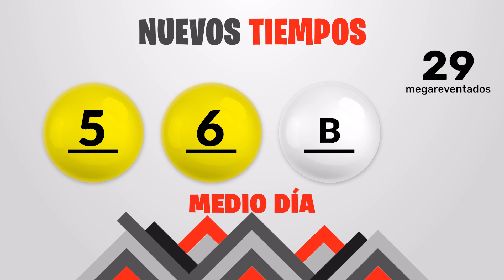Sorteo 1:00pm Nuevos Tiempos y 3 Monazos Medio día del lunes 13 de noviembre del 2023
Resultados Nuevos Tiempos y 3 Monazos del día Lunes 13 de Noviembre
Resultados de Nuevos Tiempos lunes trece de Noviembre de 2023
Resultados de las loterias de Costa Rica del lunes trece de Noviembre de 2023
Resultados del sorteo trece de Noviembre
Qué número jugó en nuevos tiempos el lunes trece de Noviembre de 2023
Qué número jugó en 3 Monazos el lunes trece de Noviembre de 2023
Sorteo de nuevos tiempos lunes trece de Noviembre de 2023
Sorteo de las loterias del lunes trece de Noviembre de 2023
Sorteo Nuevos Tiempos 1:00PM
Sorteo 3 Monazos 1:00PM
Sorteo Premia 2 1:00PM
Tica 13 de Noviembre
Tica de 13 de Noviembre
Loterias Ticas del 13 de Noviembre
loterias de Costa Rica del dia lunes 13 de Noviembre de 2023

Nuevos Tiempos 1:00PM Medio dia
Nuevos Tiempos 1:00PM Medio dia hoy
Nuevos Tiempos 1:00pm Medio dia resultados
Nuevos Tiempos 1:00pm Medio dia resultados hoy

Nuevos Tiempos 1:00pm Tarde
Nuevos Tiempos 1:00pm Tarde hoy
Nuevos Tiempos 1:00pm Tarde resultados
Nuevos Tiempos 1:00pm Tarde resultados hoy

3 Monazos 1:00pm Medio dia
3 Monazos 1:00pm Medio dia hoy
3 Monazos 1:00pm Medio dia resultados
3 Monazos 1:00pm Medio dia resultados hoy

3 Monazos 1:00pm Tarde
3 Monazos 1:00pm Tarde hoy
3 Monazos 1:00pm Tarde resultados
3 Monazos 1:00pm Tarde resultados hoy

3 Monazos 1:00pm Medio dia
3 Monazos 1:00pm Medio dia hoy
3 Monazos 1:00pm Medio dia resultados
3 Monazos 1:00pm Medio dia resultados hoy
Nuevos Tiempos 1:00 PM Medio dia
Nuevos Tiempos 1:00 PM Medio dia hoy
Nuevos Tiempos 1:00 pm Medio dia resultados
Nuevos Tiempos 1:00 pm Medio dia resultados hoy

Nuevos Tiempos 1:00 pm Tarde
Nuevos Tiempos 1:00 pm Tarde hoy
Nuevos Tiempos 1:00 pm Tarde resultados

Nuevos Tiempos 1:00 pm Tarde resultados hoy

3 Monazos 1:00 pm Medio dia
3 Monazos 1:00 pm Medio dia hoy
3 Monazos 1:00 pm Medio dia resultados
3 Monazos 1:00 pm Medio dia resultados hoy

3 Monazos 1:00 pm Tarde
3 Monazos 1:00 pm Tarde hoy
3 Monazos 1:00 pm Tarde resultados
3 Monazos 1:00 pm Tarde resultados hoy

3 Monazos 1:00 pm Medio dia
3 Monazos 1:00 pm Medio dia hoy
3 Monazos 1:00 pm Medio dia resultados
3 Monazos 1:00 pm Medio dia resultados hoy
3 Monazos 1:00 pm Tarde
3 Monazos 1:00 pm Tarde hoy
3 Monazos 1:00 pm Tarde resultados
3 Monazos 1:00 pm Tarde resultados hoy